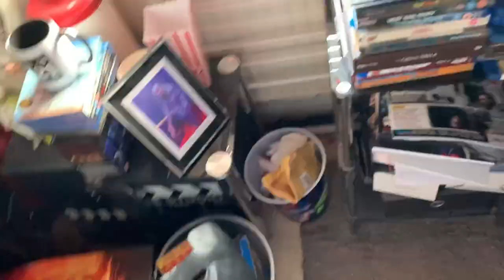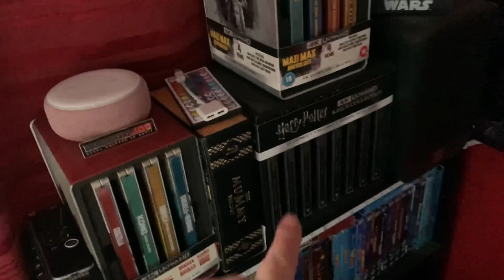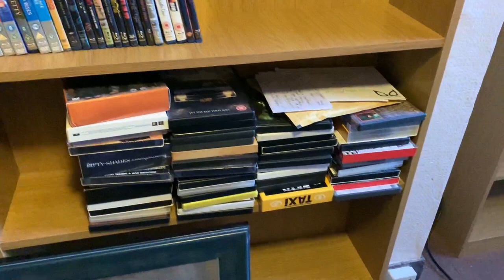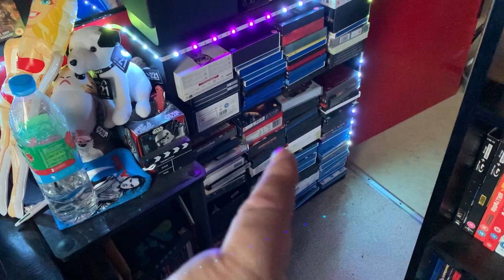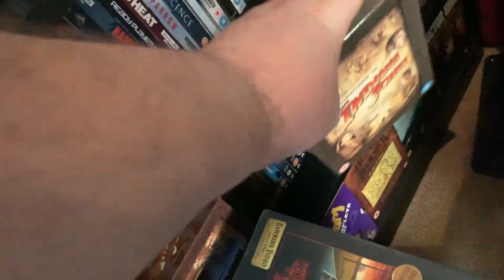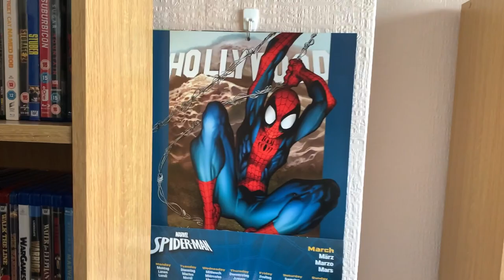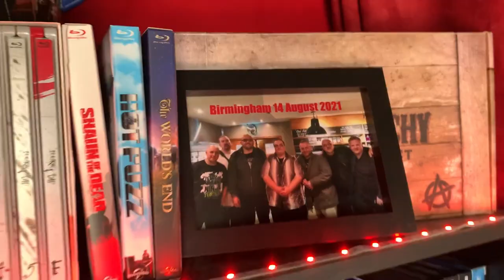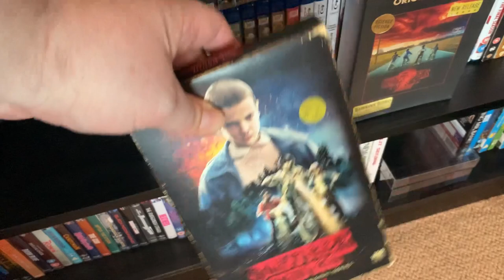Cinema Room & Bedroom Tour | Re-Organising my Entire Collection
Hey folks, it’s taken a good 5 years but I’ve finally re-organised my ENTIRE Blu-ray collection. Follow me as I go step-by-step through the collection and putting everything where it needs to go.

🔹Facebook Group - Big Pauly Chatting Movies

SkyQ mini-box

Big Pauly